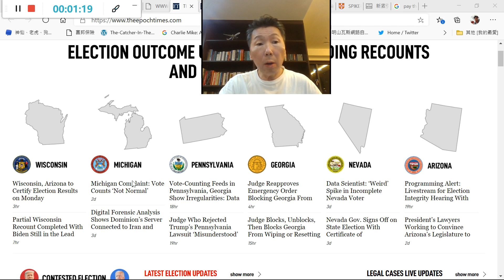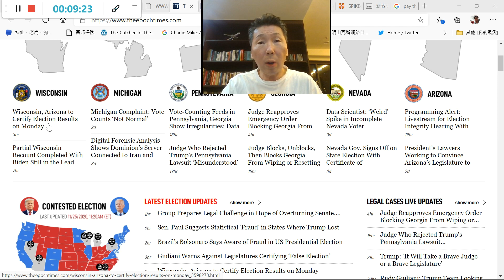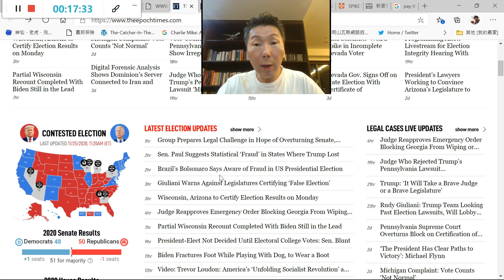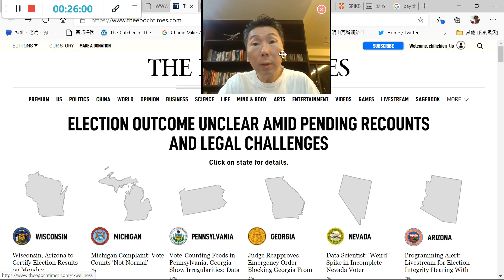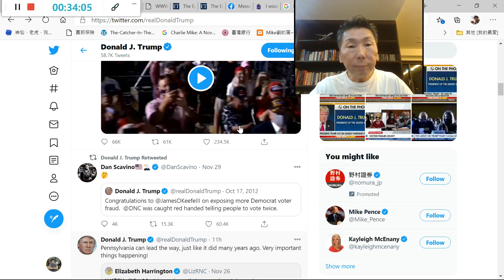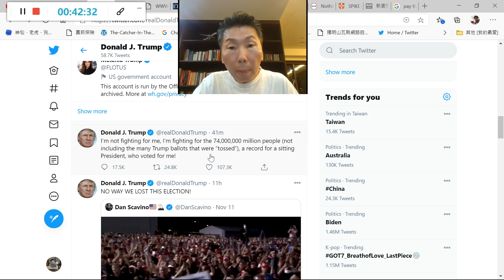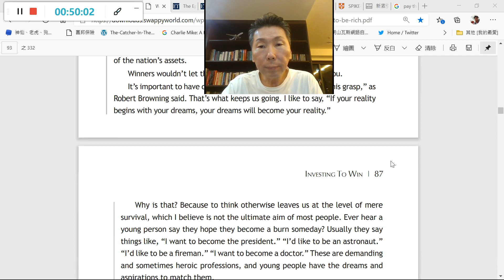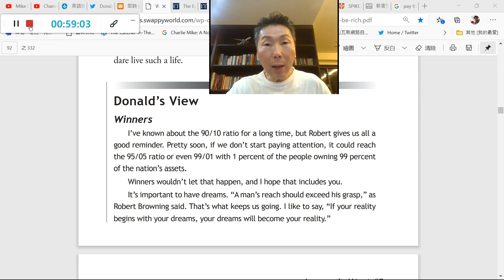英文問題解答：解籤美國大選最後結果-14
Investing to win --- Winners